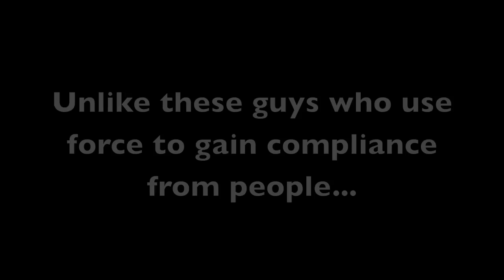FIJA & DHS Outreach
Pete and Adam of covered outreach in Philly.  It was a great success all around with plenty of fliers distributed and a great conversation with DHS officers.